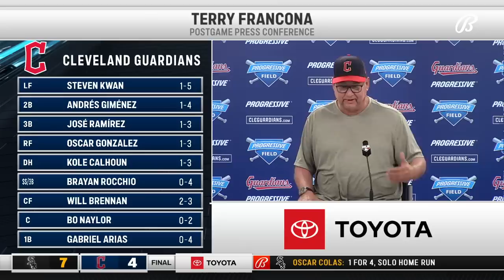Terry Francona shares his point of view on what lead to the fight in the 6th inning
A lot of things were unclear leading up to the fight between Jose Ramirez and Tim Anderson, and Terry Francona explains what happened from his point of view.